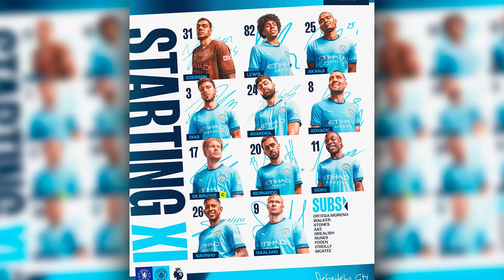El CHELSEA NO PUDO contra el CITY y PIERDE 2 goles a 0